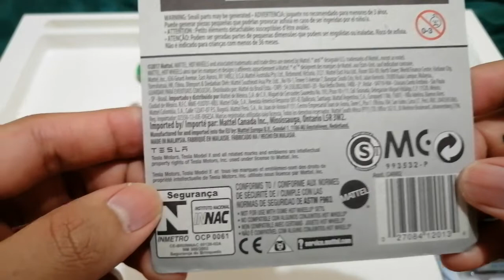Let's Opening The Hot Wheels 2/3 - Tesla Model X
Let's Opening The Hot Wheels 2/3

Video of May 4, 2022 4:58 PM